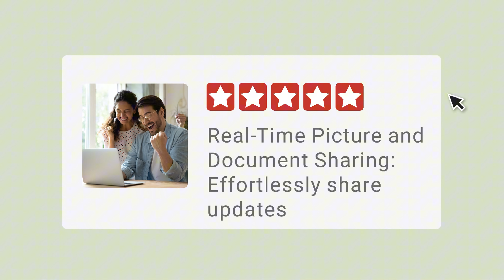Embracing Technology and Professionalism! Construction Champions Podcast 2-58 David Hurley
In this episode of the Construction Champions podcast, host Ron Nussbaum interviews David Hurley, the founder of Home Pro Booster - a company that partners with construction and home service professionals to help them build an online presence and boost their marketing.

About David
David Hurley, a successful tech entrepreneur who has had 3 successful exits. He grew up in a construction family (dad and mom), and has done everything from electrical to framing, roofing to plumbing. Knowing, firsthand, the pitfalls business owners face when it comes to marketing their home service business, David put his knowledge and experience in the website and marketing field to good use and started Home Pro Booster.

David Hurley's background and journey into the web/marketing industry (00:01:19)
What makes a "construction champion" - the 4 key pillars (00:05:14)
The construction industry's resistance to technology and digital marketing (00:10:08)
The importance of a professional online presence and branding for contractors (00:13:46)
How HomePro Booster simplifies digital marketing for construction businesses (00:21:25)